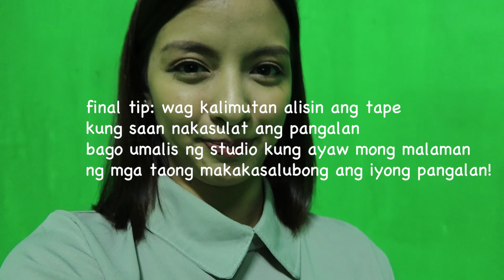Casting 101 Part 2 (REAL TALK--on rejection, opportunities, etc)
Hello guys! I've gotten some questions about casting or simply put, auditioning for a tv commercial so here's a video for you if you are interested in it :)